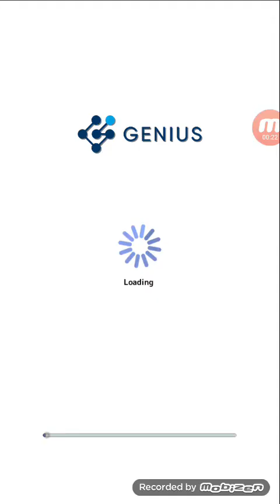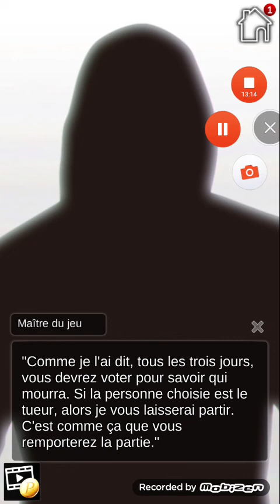Enfermé avec des inconnus-Death game epi1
Salut les amis aujourd'hui nouvelle série sur un nouveau jeu narratif qui s'appelle Death game
Nous sommes un garçon qui se réveille dans un salle sombre avec plusieurs personnes dont certaines que nous connaissons pas
Et le maître d'un jeu viens nous prévenir de quelque chose d'horrible...
Que va t'il faire?
Pourquoi sommes nous là?
Bon visionnage